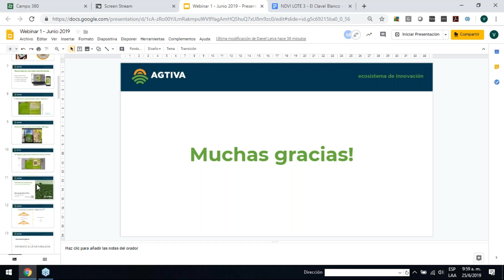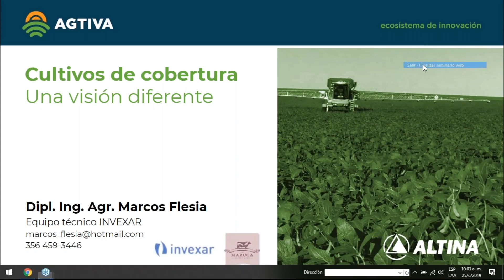Cultivos de cobertura - Preguntas y respuestas